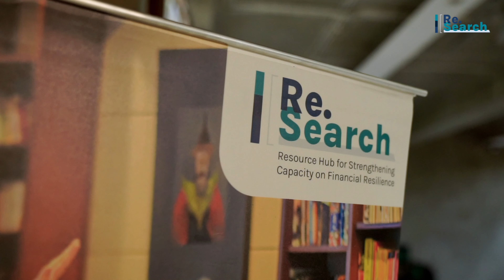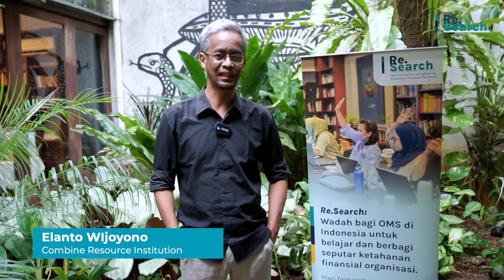VIRAL RE.SEARCH UNDANG PERWAKILAN ORGANISASI SELURUH INDONESIA UNTUK IKUT PELATIHAN GRATIS BY SESCO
MāsyāAllāh tabārakallāh
𝟷sᴛ ᴠᴇɴᴅᴏʀ ᴡɪᴛʜ 𝐒𝐚𝐦𝐞𝐃𝐚𝐲 sʜᴀʀɪɴɢ ᴘʜᴏᴛᴏ sᴇʀᴠɪᴄᴇ